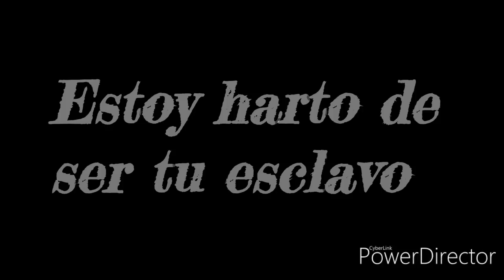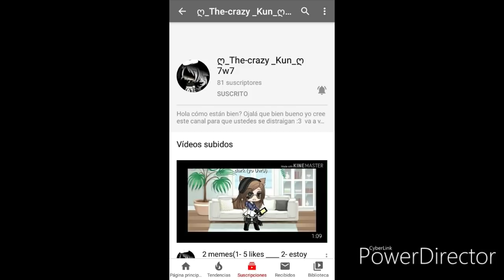Middle_Finger Jhovani Studios [ parte 2/2 ]